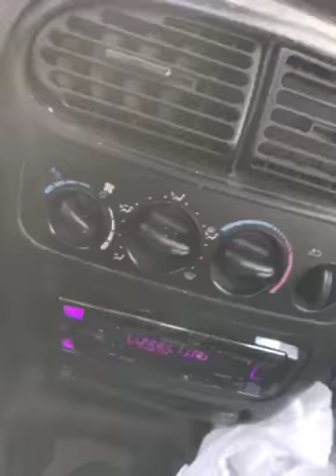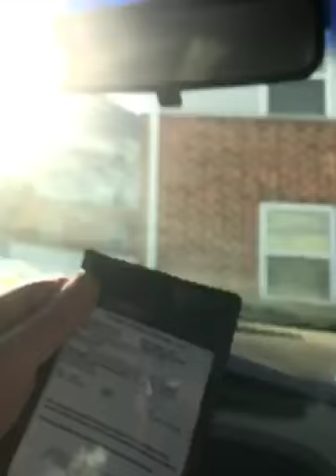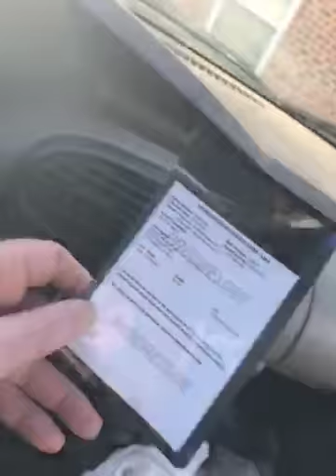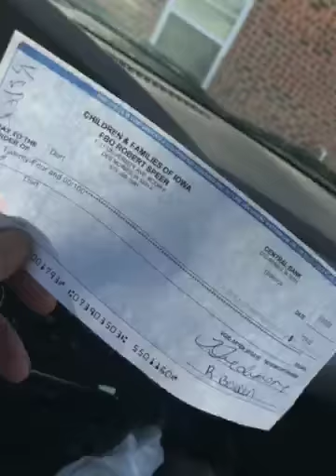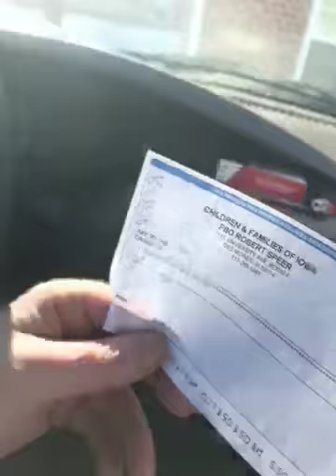60235250264 A81A2756 B420 4FDA 9DC8 B8C17FD159A9